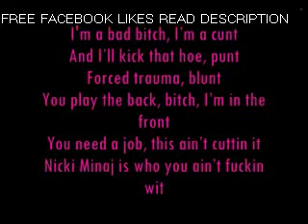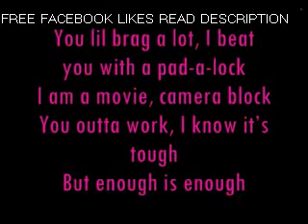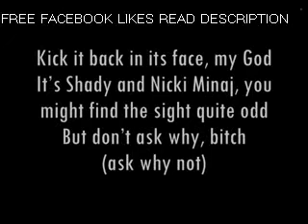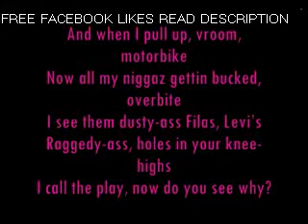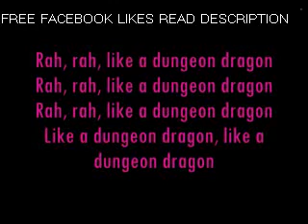Roman's Revenge - Nicki Minaj & Eminem [With Lyrics]